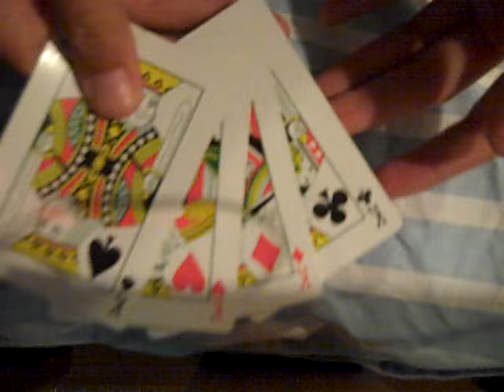Magic Trick - Ace To King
a trick were i change aces to kings.